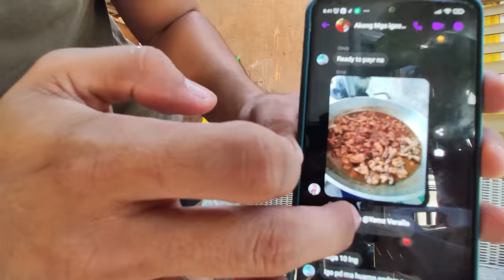LECHON BELLY FOOD TRIP | BUHAY PROBINSYA | MarinongDj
This is how we celebrate birthdays in the province.